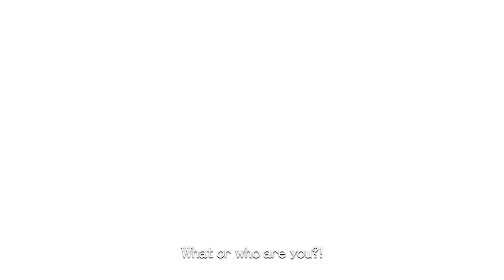Xenoblade Chronicles - 17 "Makna Forest" Uncut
Spike sucks, but this area is lovely.